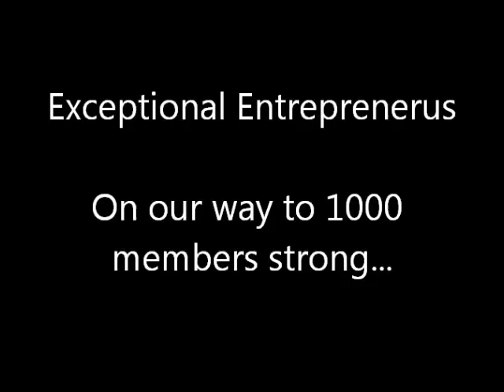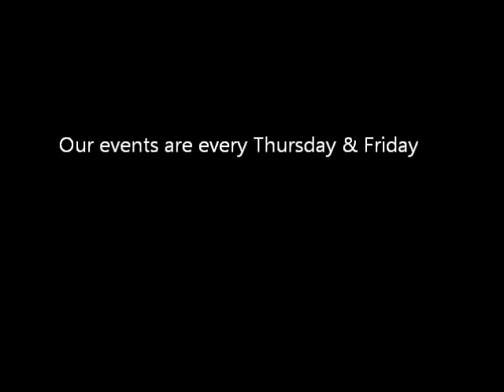Exceptional Entrepreneurs Video Introduction